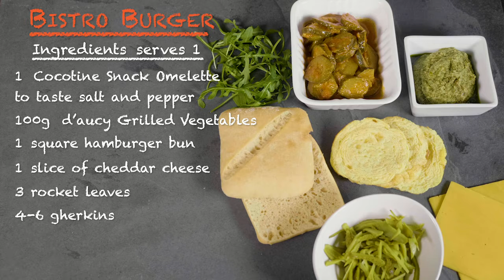Recipe - Bistro Burger - EN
[FiersdeCuisiner] A tasty snacking recipe with good vegetables d'aucy and Cocotine omelette snack to be enjoyed all year round by your guests!
The omelette on the go gives you healthy and innovation solutions to make delicious and original repipes.

For more vegetarian recipe ideas, discover "Vegetarian cuisine for chefs". This booklet features 10 tasty recipes that are guaranteed to be complete dishes to introduce your guests to new flavours.